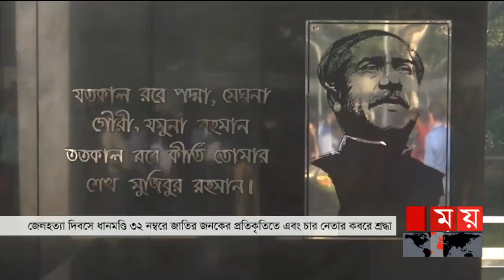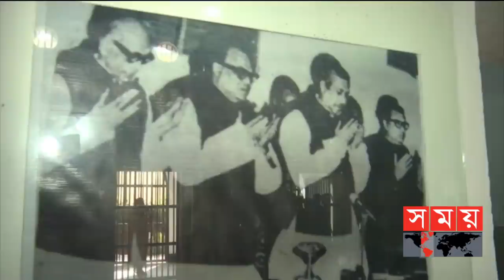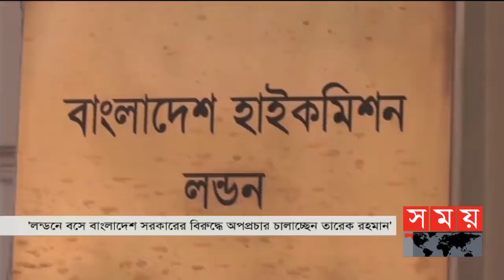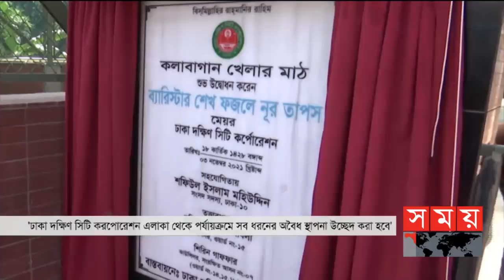দুপুরের সময় | দুপুর ২টা | ০৩ নভেম্বর ২০২১ | Somoy tv bulletin 2pm | Latest Bangladeshi News